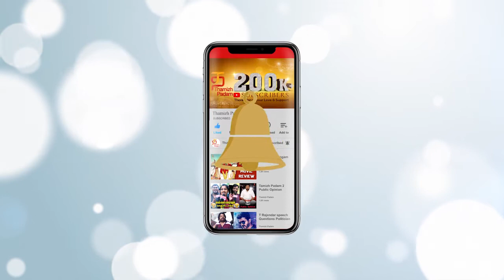Vishal's Ayogya Release is Postponed | Raashi Khanna | Pooja Devariya | Sana Khan | Thamizh Padam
Vishal's Ayogya Release is Postponed from April 19th to May 10th. Ayogya Movie Ft. Vishal, Raashi Khanna in lead roles. Directed by Venkat Mohan, Produced by Vishal & K. E. Gnanavel Raja. Music by Sam CS.